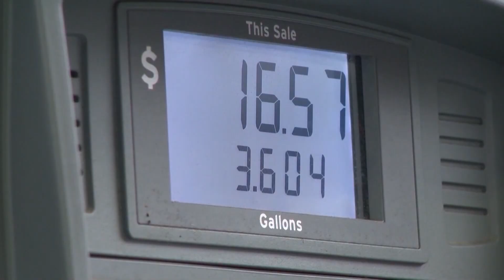NEW YEAR'S TRAVEL: What to know before your road trip home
Monday is expected to be one of the most congested days on the roadways in the past two weeks as holiday travelers mix with commuters, according to AAA.